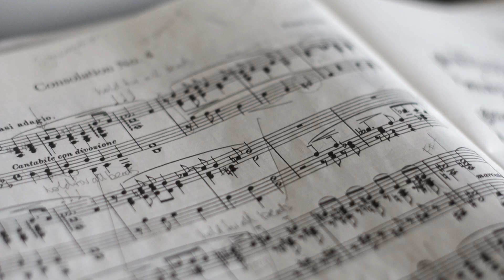What Does It Mean to Be Truly Musical?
Welcome to LivingPianos.com, I'm Robert Estrin. Today the subject is about what it means to be musical. Sometimes you hear people say an artist is so musical. What does that mean? Well, there's a lot to unwrap here!